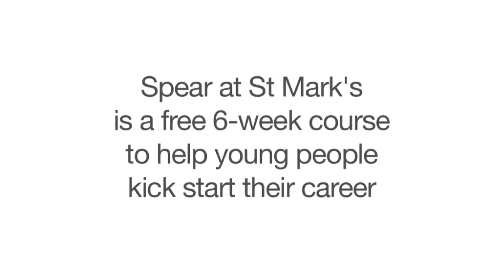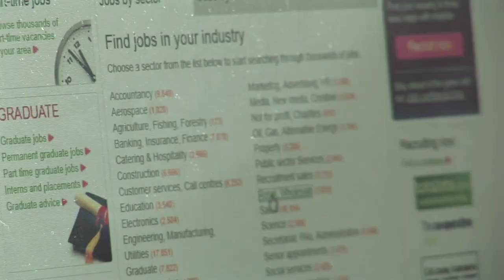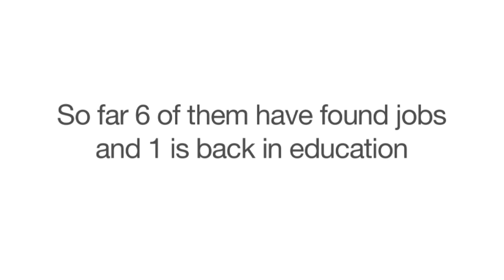Spear Clapham Junction